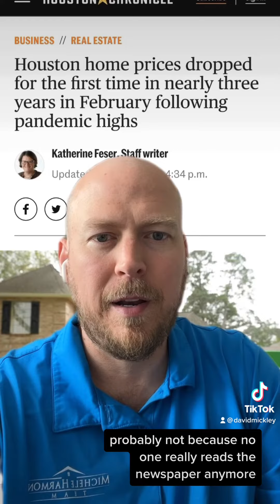Houston Housing Market update, prices drop!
Houston Market update!

For all your real estate needs…